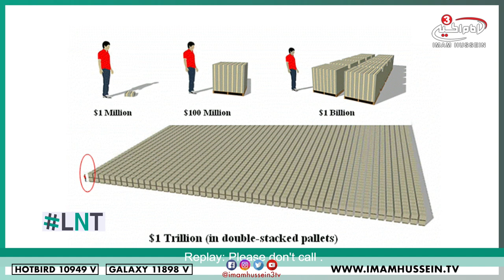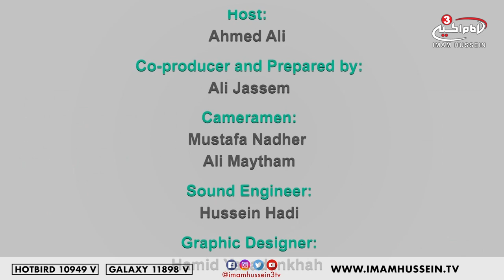Late night Talk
What is the purpose of charitable organizations?